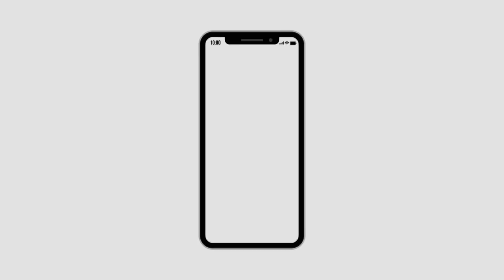K29NEWS_वापी टाउन उधोगनगर वेपारी मंडल द्वारा सुबह 7 से साम 4 बजे तक दुकान रहेगी खुली